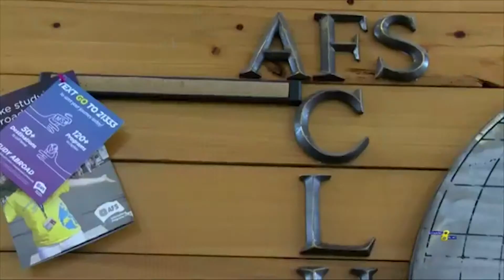High School Foreign Exchange Program